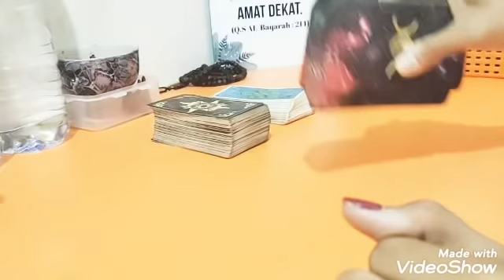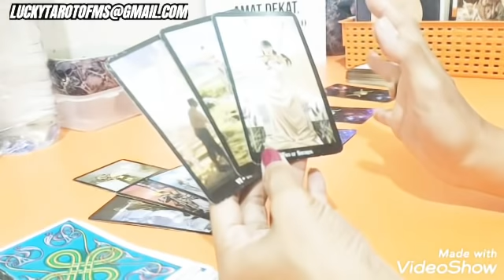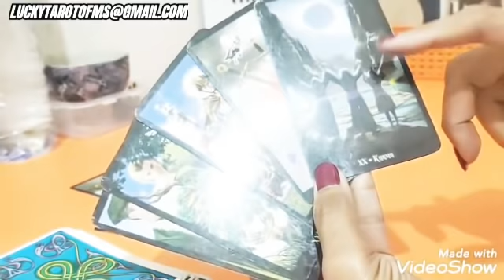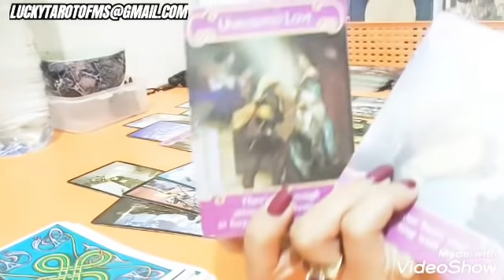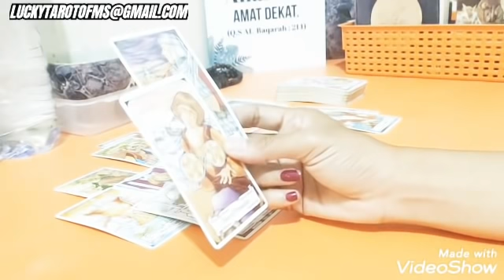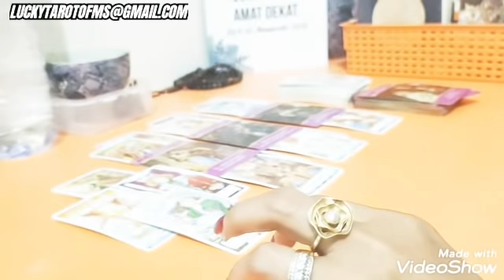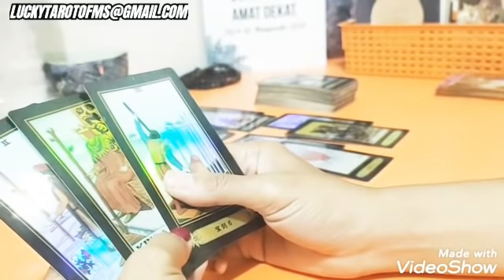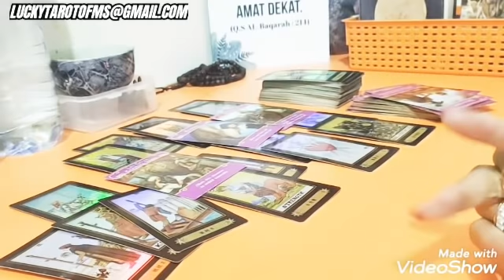🍀 BAGAIMANA KELANJUTAN TWINFLAMES KITA SETELAH BREAK UP/PISAH/CERAI🍀PILIH KARTU TIMELESS